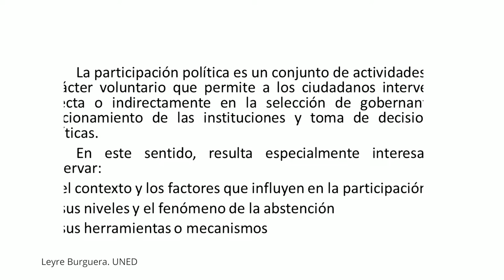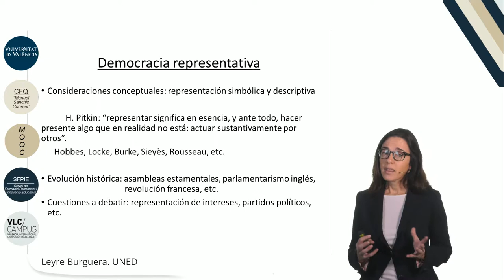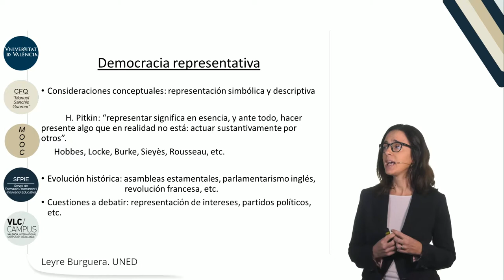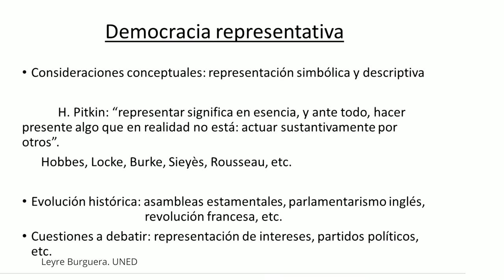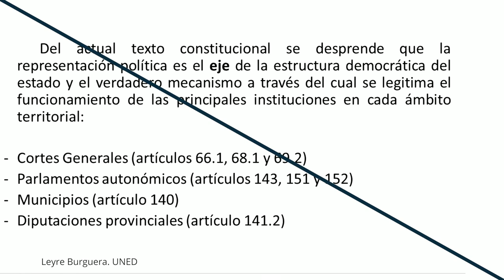3.1 Participación política en la democracia representativa